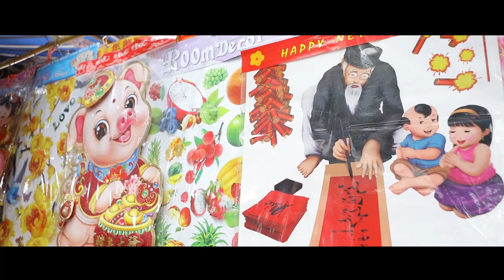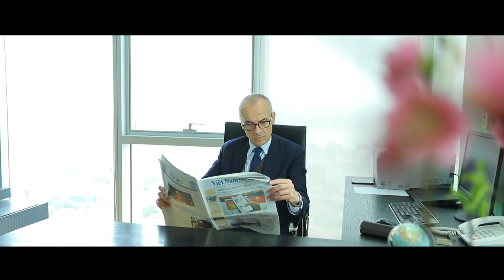Sếp Tây "cưỡi" Vespa, ngẫu hứng cover "Điệp khúc mùa xuân" chúc Tết CỰC THÚ VỊ |AUTODAILY.VN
“Tôi luôn bị thu hút bởi châu Á và cảm thấy phấn khích vì sự bí hiểm lẫn hào hoa và gần gũi trong cuộc sống ở đây. Và ngay khi bắt đầu cuộc sống mới ở đây tôi đã tự coi mình là…người Việt Nam rồi” - Gianluca Fiume, Chủ tịch kiêm TGĐ công ty Piaggio Việt Nam, đồng thời là Phó Chủ tịch tập đoàn Piaggio khu vực châu Á-Thái Bình Dương, chia sẻ về cuộc sống mới bắt đầu 1 năm rưỡi tại Hà Nội. Năm nay chuẩn bị đón cái Tết thứ hai tại Việt Nam, Gianluca và các cộng sự của ông ở Piaggio Việt Nam quyết định tặng cho những người bạn Việt Nam một món quà bất ngờ khi lần đầu tiên tập hát tiếng Việt để cover một trong những ca khúc Xuân rất được người Việt Nam yêu thích, bài Điệp khúc mùa xuân. Trong phòng thu, anh Daniele – giám đốc sản xuất của Piaggio, còn bất ngờ ngẫu hứng chơi piano một đoạn intro của ca khúc xuân rộn rã, tươi trẻ này. Điệp khúc mùa xuân – một sáng tác rất nổi tiếng của nhạc sĩ Quốc Dũng, một trong những bài hát được vang lên nhiều nhất mỗi dịp xuân về, đã từng được thể hiện qua rất nhiều giọng hát nhiều thế hệ, nhưng đây sẽ là phiên bản đặc biệt đầu tiên được thể hiện với nhiều thứ nhất : nhiều giọng ca nhất, nhiều quốc tịch nhất và…tốn nhiều giấy nhất (để ghi phiên âm).

Toàn bộ hình ảnh nền cho phần biểu diễn cũng được thực hiện đầy bất ngờ và ngẫu hứng. Trên những chiếc xe máy tay ga sành điệu, đầy màu sắc, các “danh ca Piaggio Việt Nam” cùng nhau làm một chuyến du xuân sớm trải nghiệm không khí chuẩn bị đón Tết của người Hà Nội : từ Bờ Hồ đến Hàng Mã, Hàng Đường, từ phố bích hoạ Phùng Hưng đến chợ hoa Nghi Tàm- Quảng Bá…Nổi bật trong dàn “ca sĩ” là chị Eleonora và chị Julie duyên dáng trong tà áo dài với hoạ tiết đặc biệt, rất Việt Nam và cũng rất…Vespa.

Một bất ngờ thú vị là sau khi ghé thăm vườn đào, các “ca sĩ” được mời tham gia buổi gói bánh chưng Tết trong một gia đình người dân Quảng Bá, được nghe câu chuyện gốc tích bánh chưng và thực hành gói bánh chưng tại chỗ. Những chiếc bánh chưng đủ…hình thù và kích cỡ- kết quả của hơn một giờ nỗ lực lao động của các “ca sĩ”- trở thành món quà đặc biệt của chuyến du xuân…